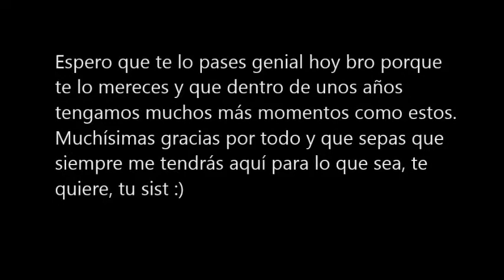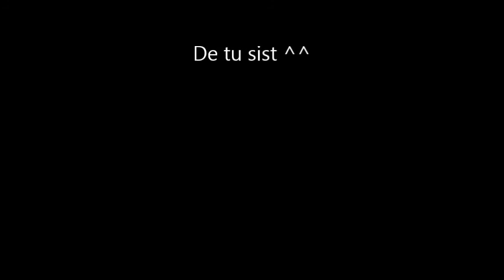Felicidades Víctor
Descripción